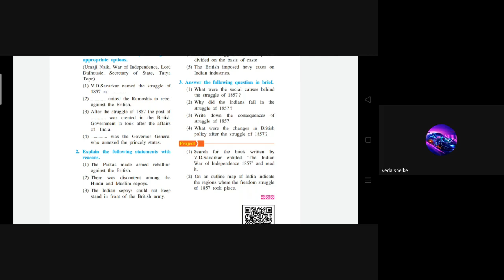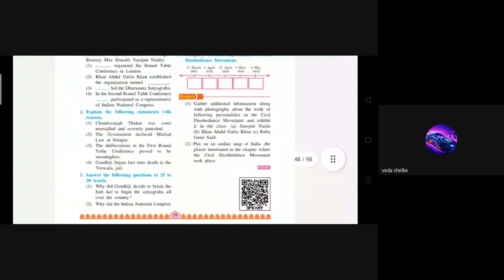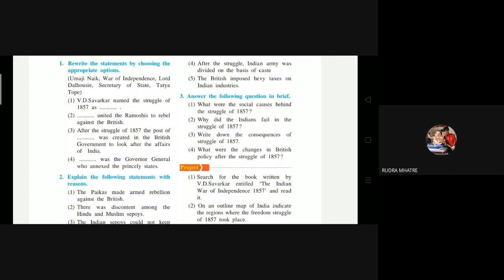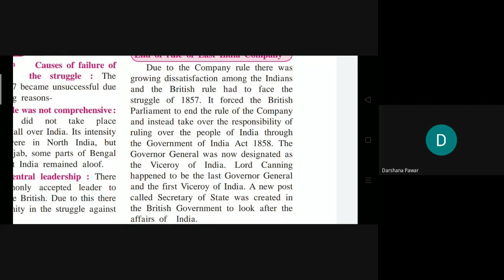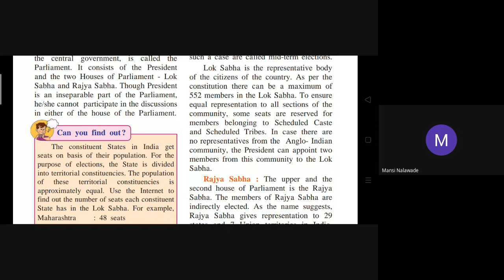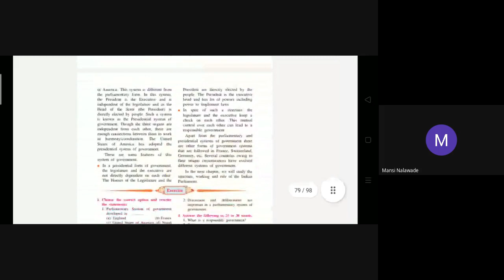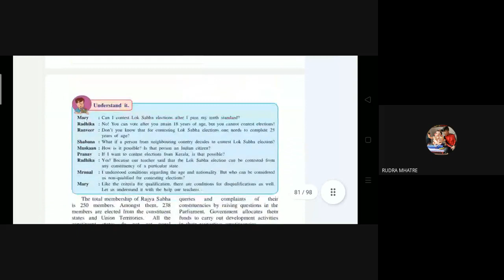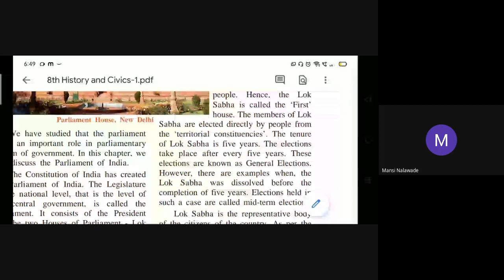L16 8th History SA Online Dt 04Aug2021 6 00PM